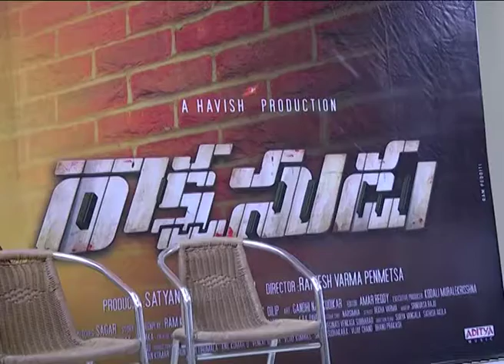RAKSHASUDU PRESS MEET